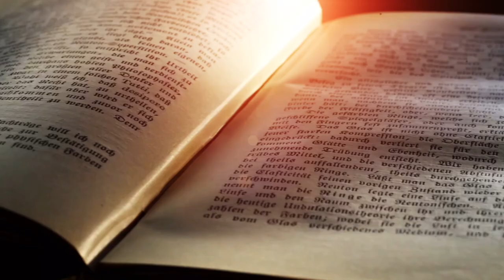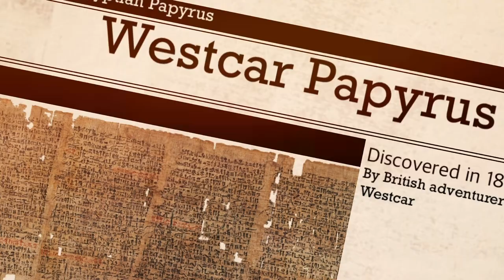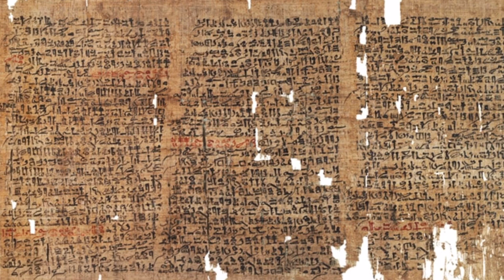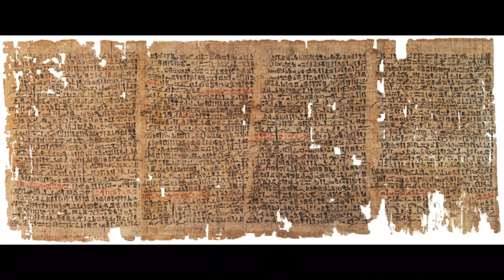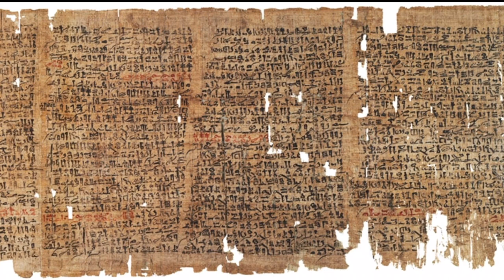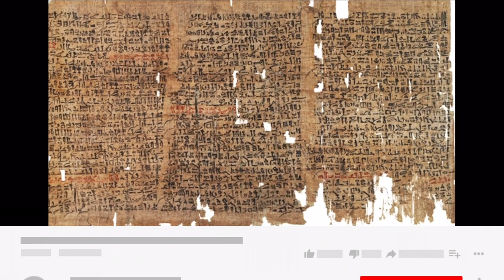Tales of the Magicians | Westcar Papyrus | Ancient Tales of Wisdom | 1800 B.C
The Westcar Papyrus is an ancient Egyptian text containing tales of Egypt about miracles performed by priests and magicians. In the papyrus text, each of these tales was told at the royal court of king Khufu by his sons.

Other Interesting Videos You may like:

Records of the Stones Transportation of the Pyramid - https:/s/youtu.be/-xKaBn8Q1wY